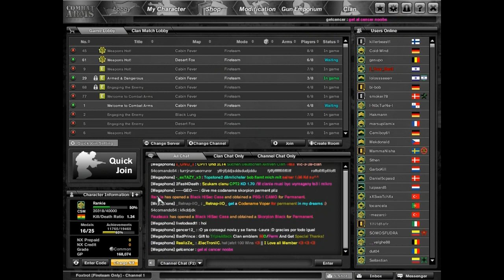Combat Arms: Black HiSec Case Open + Permanent [by Rankie]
игры, новости, обзоры, мнения, впечатления, всё это можно найти на моём блоге

вопросы, предложения, пожелания пишем сюда